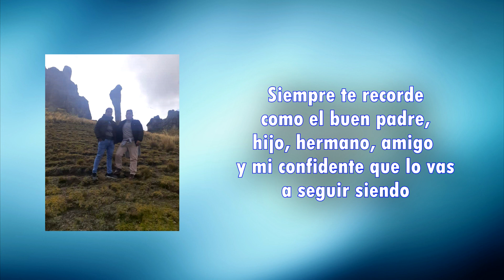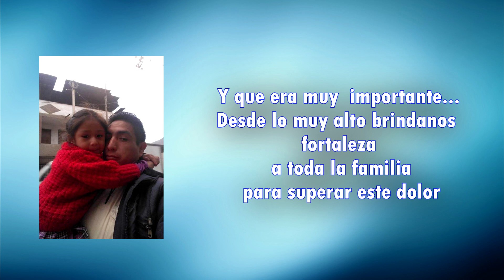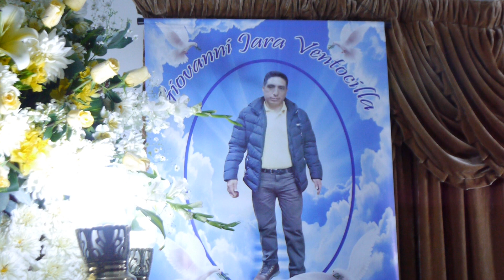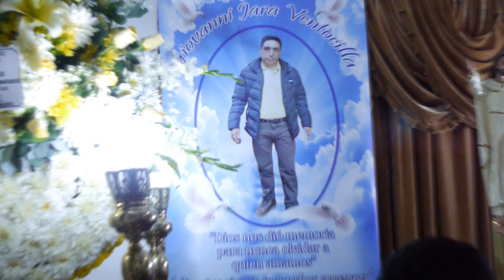Giovanni Jara Ventocilla + Q.E.P.D.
Homenaje a : Giovanni Jara Ventocilla + Q.E.P.D.
Recuerdo de su hermana : Gisela Fiory S Jara Ventocilla